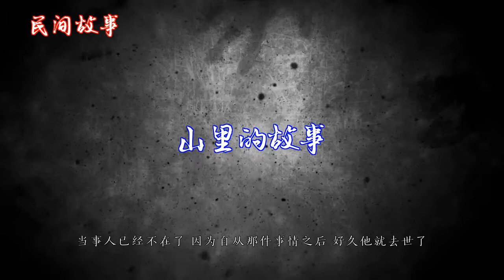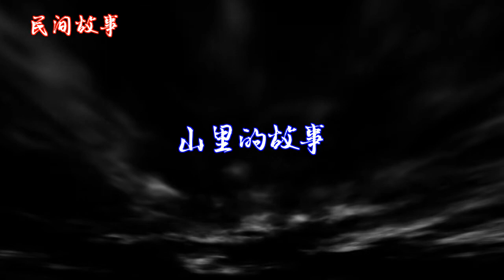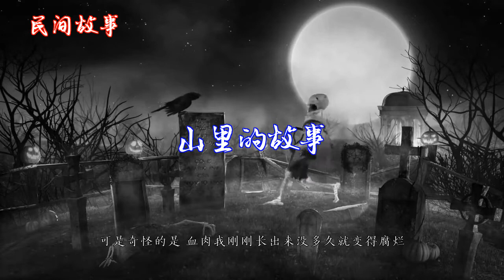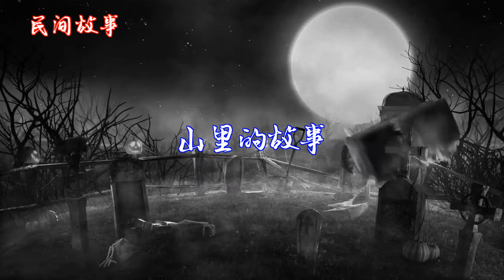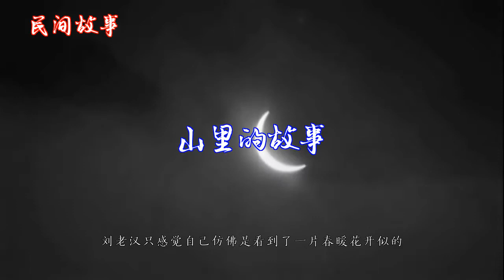山里的故事 |中国奇闻轶事|睡前恐怖故事